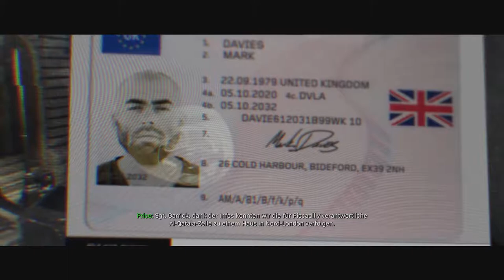Call of Duty Modern Warfare #02 - Drohnenangriff!